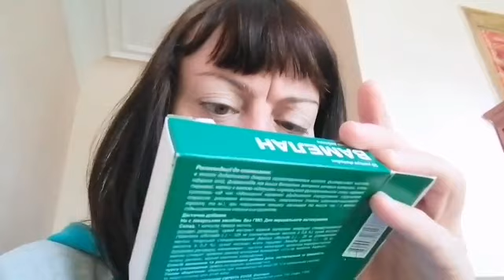Сон для взрослых. . Про таинственное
Загадочное рядом

Здесь есть репетитор по польскому языку, выбирайте свой или любой регион
Адрес для писем посылок бандеролей))) - 14000 г. Чернигов проспект Мира 28, до востребования Варлыга Марина (если что то присылаете то сообщите мне в комментариях под любым видео и я пойду на почту и заберу. Это адрес главпочтампа.)
КАК МНЕ ПОМОЧЬ?
1. ПОСМОТРЕТЬ РЕКЛАМУ.
2. КЛИКНУТЬ ПО РЕКЛАМЕ ДОГДА МНЕ НАЧИСЛЯТ ЕЩЕ БОЛЬШЕ ДЕНЕГ.
6. КИНУТЬ НА карту Приват банка - варлыга марина 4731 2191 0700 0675
7. Или на Кошелёк Webmoney:
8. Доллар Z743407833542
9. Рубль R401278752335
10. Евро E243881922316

0. ЗДЕСЬ МОЖНО ПОНЯТЬ КАК ЗАРАБОТАТЬ ОТ 500 ДОЛЛАРОВ НА СДАЧЕ ПОСУТОЧНО КОМНАТЫ В ТВОЕЙ КВАРТИРЕ ИЛИ КВАРТИРЫ
0. БРОНИРУЙ ЖИЛЬЁ ПО ССЫЛКЕ В ЛЮБОЙ ТОЧКЕ МИРА – БЕЗОПАСНО И ЧЕСТНО
0. Здесь про вывод злотых на карту Приват банка
1. А вот именно тут есть работа в интернете на продаже текстов стихов мастер классов
СПАСИБО!